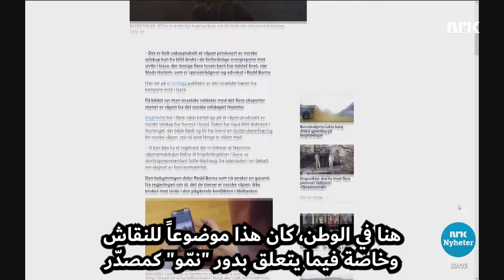Våpensalg til Israel بيع السلاح إلى إسرائيل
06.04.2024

يجب أن تتوقف مبيعات الأسلحة لإسرائيل. و قد طالبت بذلك أغلبية الدول الأعضاء في مجلس حقوق الإنسان التابع للأمم المتحدة. وتؤكد شركة تصنيع الأسلحة النرويجية نامو أن إسرائيل تستخدم أسلحة إطلاق الصواريخ الخاصة بها، لكنها تقول إنها يجب أن تتبع قوانين تصدير الأسلحة الأمريكية.

Våpensalget til Israel må stoppe. Det har et flertall av landene i FNs menneskerettighetsråd krevd. Den norske våpenprodusenten Nammo bekrefter at deres rakettkastere brukes av Israel, men sier de må følge amerikansk lov om våpeneksport.